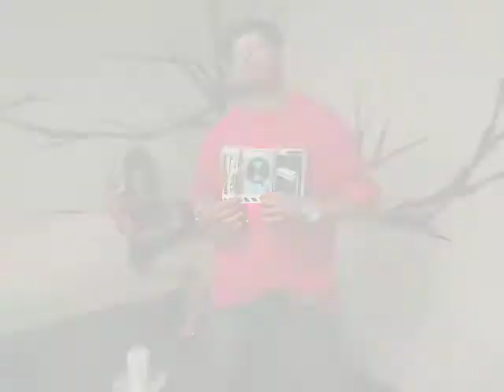Julio Voltio Photo Shoot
This is the behind the scene photo shoot of Julio Voltio. Shot in Puerto Rico at Bed lounge.It was very easy working with him. He is a people person, we even stop shooting from time to time so he could greet his fan that would scream his name or even take pictures with them. The name of the track is "dimelo mami" by him. Can't wait to work with him later this month. I want to thank his management for giving me a chance to prove my self.